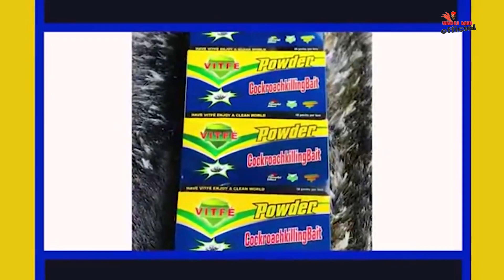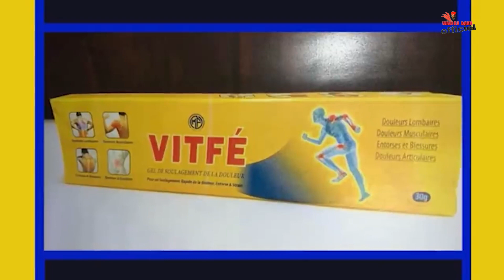Tabaski Wadioubakh - Episode 4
Tous les jours  sur la chaine YouTube   @WadioubakhOfficiel
Service Commercial :